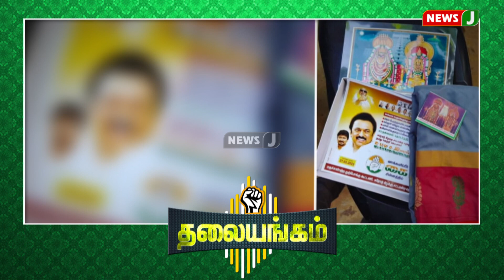ஏற்கனவே திமுகவில் இருக்கும் சீனியர் அமைச்சர்களை காலி செய்ய, காய் நகர்த்துகிறாரா செந்தில்பாலாஜி?